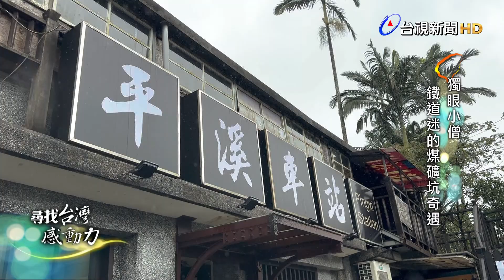尋找台灣感動力-獨眼小僧 鐵道迷的煤礦坑奇遇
到平溪玩，有許多人習慣搭火車，其實這條支線鐵路，原本是礦業專用的運煤鐵道，當時台鐵還在使用蒸汽火車的年代，採礦業已經開始使用電氣火車來運煤了。在煤礦博物館裡，還保留一台國寶級小火車，是全台灣第一台電氣化運煤火車，也是台灣目前僅有還在運行的車輛，擁有可愛黃色外觀，加上車頭看起來有一個大眼睛，被稱作「獨眼小僧」，遊客可以親身體驗到運煤車的顛簸，一頭鑽進礦坑裡，一窺黑金歲月留下來的歷史痕跡。如果是鐵道迷我們還要告訴你，當地有一個非常特別的角度，可以讓你拍到火車天上飛，這可是平溪老街限定版的特有景象，玩過癮了再吃點古早味甜點，椪餅配麵茶，讓四五年級生，可以重溫兒時的甜蜜回憶，附近還有一間絕美的玻璃屋民宿，可以抬頭望星空、坐看雲起時，享受山城寧靜，暫時拋下都市的塵囂。

新平溪煤礦博物館 新北市平溪區里頂寮子5號 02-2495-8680
平溪古早味麵茶   新北市平溪區平溪街35號 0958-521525
平溪鮮奶酪桂花釀 新北市平溪區平溪街33號
幸福山行民宿     新北市平溪區靜安路二段274巷10號  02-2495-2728